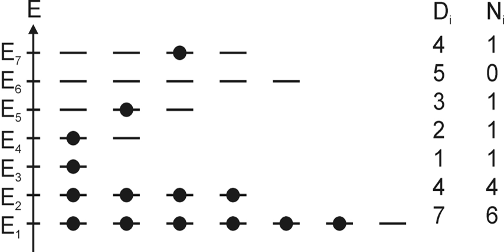Fermi gas | Wikipedia audio article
00:00:48 1 Description
00:03:33 2 Illustration of the Fermi energy for a one-dimensional well
00:06:54 3 Three-dimensional case
00:14:34 4 Related quantities
00:16:50 5 Thermodynamic quantities
00:17:12 5.1 Degeneracy pressure
00:19:23 5.2 Chemical potential
00:21:32 6 Density of states
00:23:46 6.1 Arbitrary-dimensional case
00:28:31 7 Treatment at finite temperature
00:28:41 7.1 Grand canonical ensemble
00:33:50 7.2 Relation to Fermi-Dirac distribution
00:39:21 8 Typical values
00:39:30 8.1 Metals
00:41:23 8.2 White dwarfs
00:42:56 8.3 Nucleus
00:45:58 9 Extensions to the model
00:46:08 9.1 Relativistic Fermi gas
00:48:47 9.2 Fermi liquid
00:49:25 10 See also

- Socrates

SUMMARY
An ideal Fermi gas is a state of matter which is an ensemble of a large number of non-interacting fermions. Fermions are particles that obey Fermi–Dirac statistics, like electrons, protons, and neutrons, and, in general, particles with half-integer spin. These statistics determine the energy distribution of fermions in a Fermi gas in thermal equilibrium, and is characterized by their number density, temperature, and the set of available energy states. The model is named after the Italian physicist Enrico Fermi.This physical model can be accurately applied to many systems with a large number of fermions. Some key examples are the behaviour of charge carriers in a metal, nucleons in an atomic nucleus, neutrons in a neutron star, and electrons in a white dwarf.